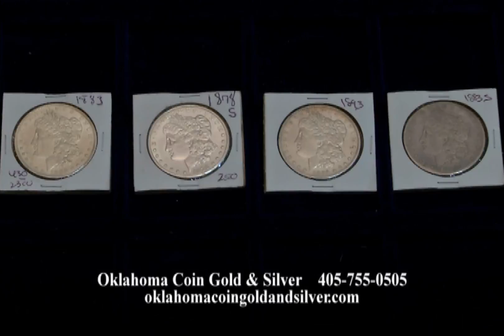OK Coin Gold & Silver 39 cents YouTube 1080p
Rod Powers, an Oklahoma City numismatist, is encouraging consumers who are in the market to buy or sell gold and silver to contact him. He can help you make the right decision. Rod has been featured on News 9 in Oklahoma City, OK.